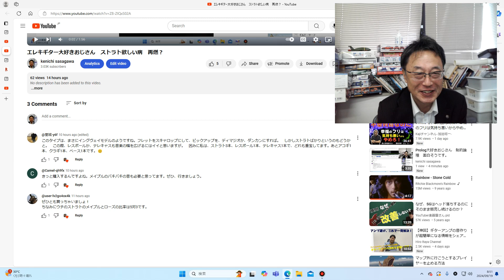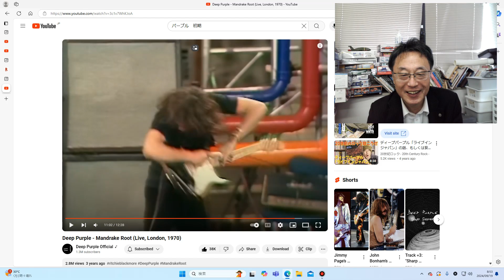エレキギター大好きおじさん 黒メイプルもいいよなぁ。